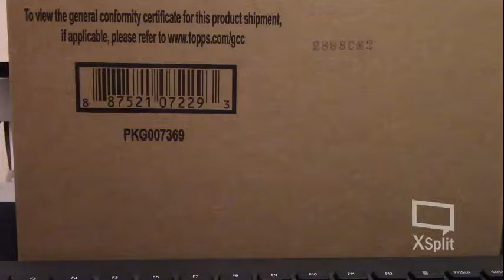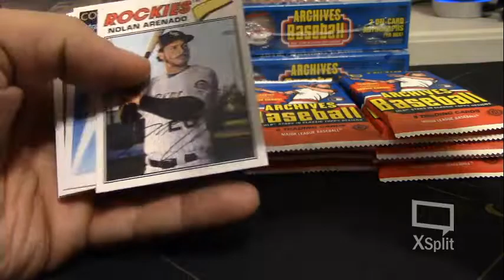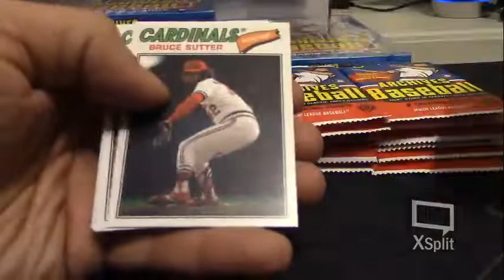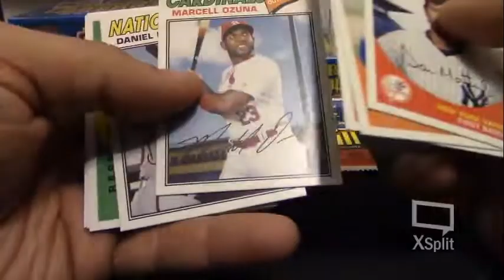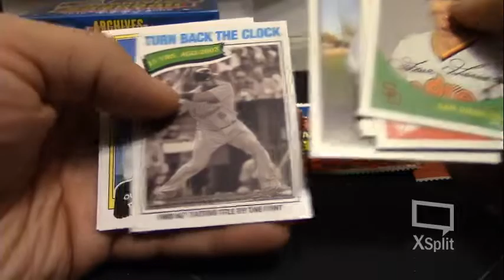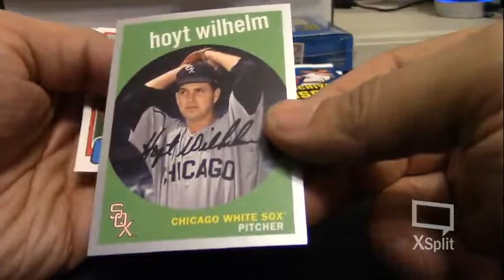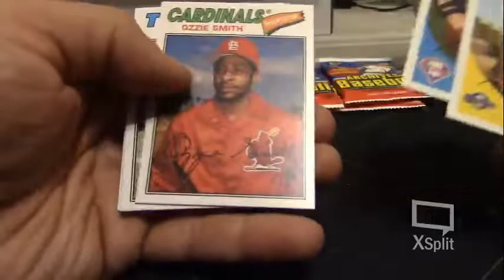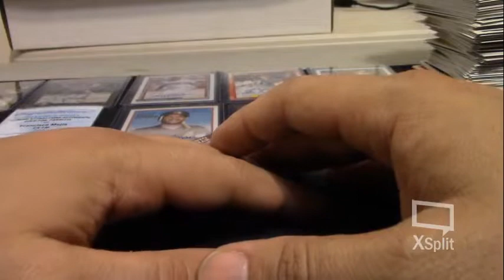The Sandlot Cards - Topps Archive Baseball - 10-29-18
Topps Archive Baseball - 10-29-18